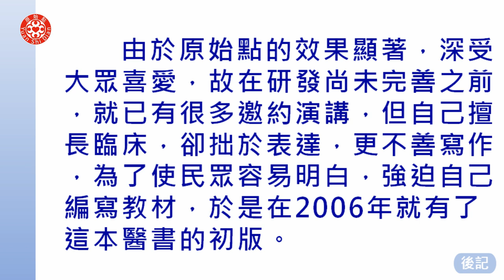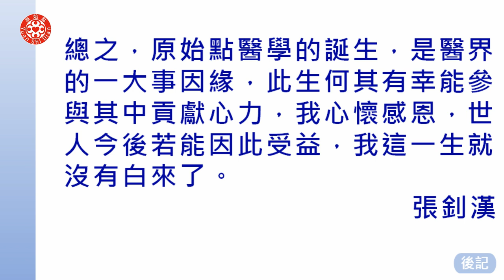2020澳門講座 十四、後記